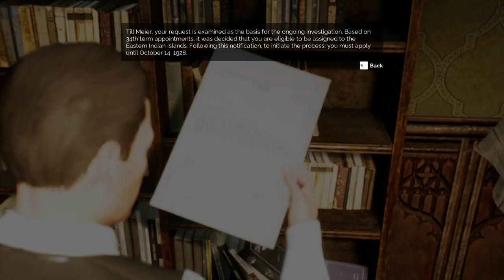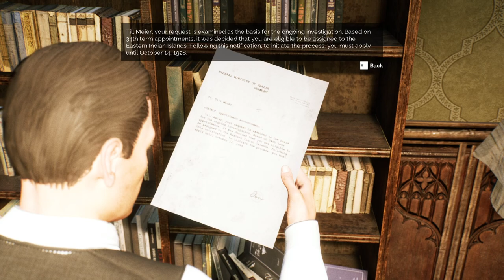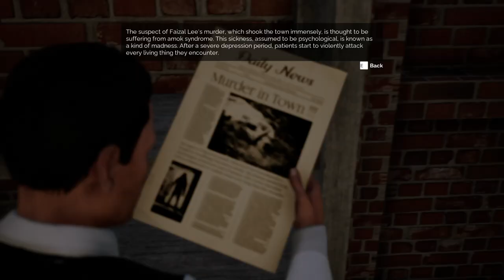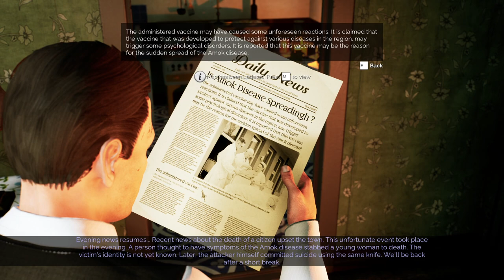AMOK RUNNER Gameplay Walkthrough Part-1 NG PC (HINDI + ENGLISH)